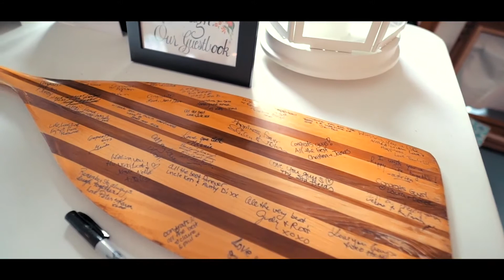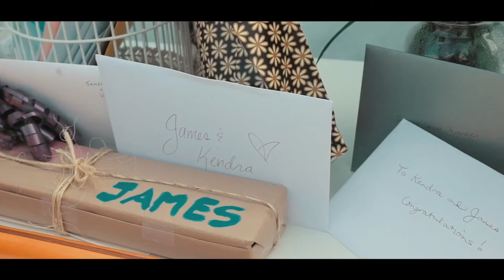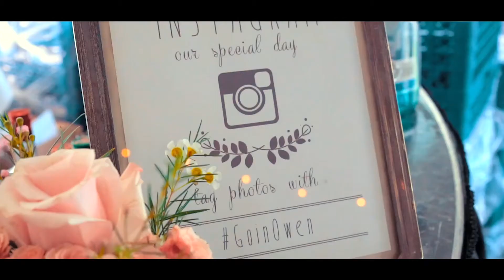Kendra and James Wedding Film @ Hudson | MEDIAEVERLAST.CA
Such a beautiful love story! We're so glad and honoured to be there with you! :)